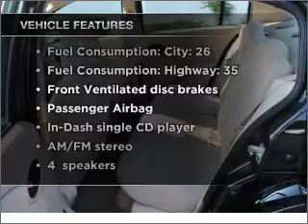2005 Saturn ION - Lawrenceville GA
Year: 2005
Make: Saturn
Model: ION
Trim: 2
Engine: 2.2 liter inline 4 cylinder 16 valve
Transmission: 5-Speed Manual
Color: Black
Mileage: 45007
Address:
2875 University Parkway
Lawrenc